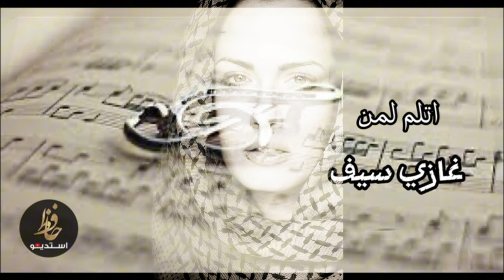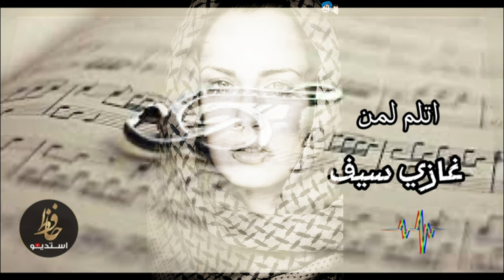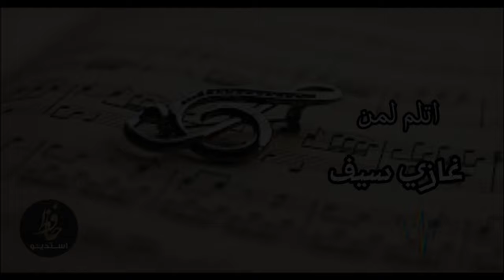غازي سيف اتلملمن